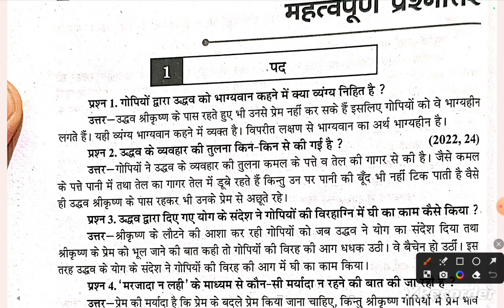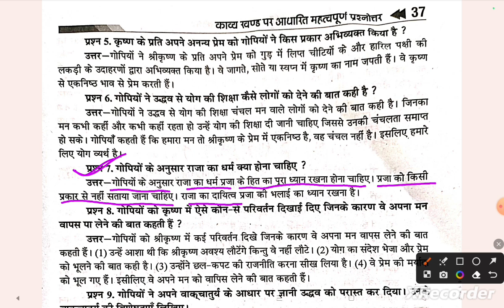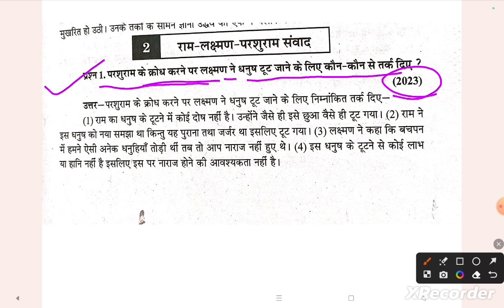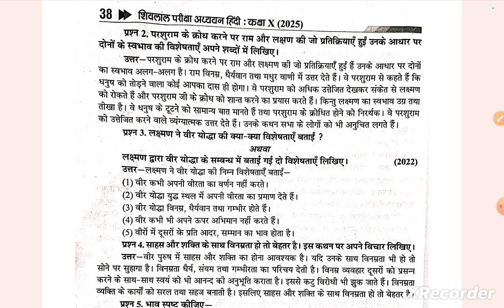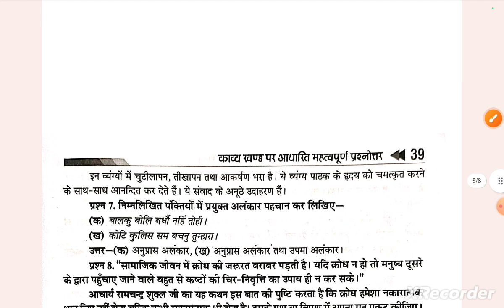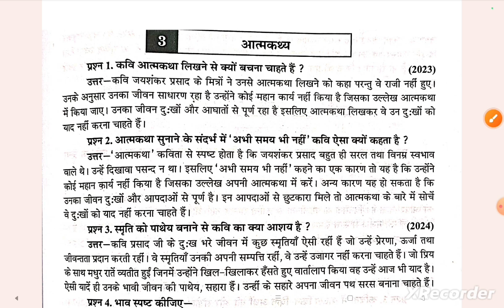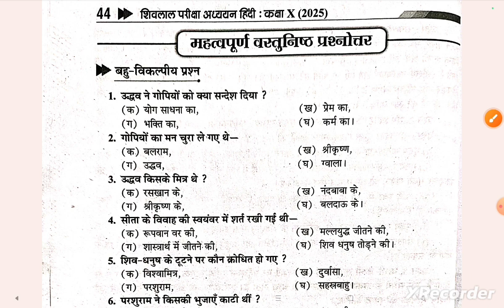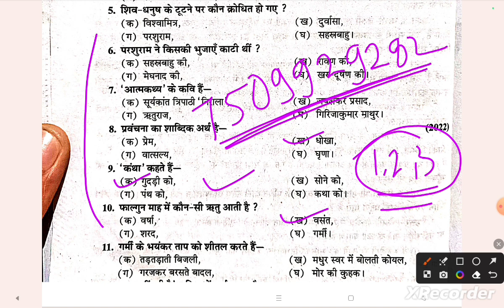काव्यखण्ड पर आधारित महत्वपूर्ण प्रश्न(पद, राम-लक्ष्मण-परशुराम संवाद तथा आत्मकथ्य)त्रैमासिक परीक्षा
काव्यखण्ड पर आधारित महत्वपूर्ण प्रश्न(पद,  राम-लक्ष्मण-परशुराम संवाद तथा आत्मकथ्य)त्रैमासिक परीक्षा 2024